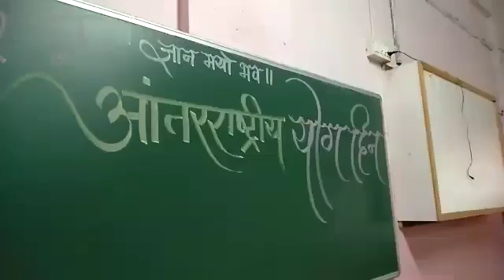appa Misal (1)